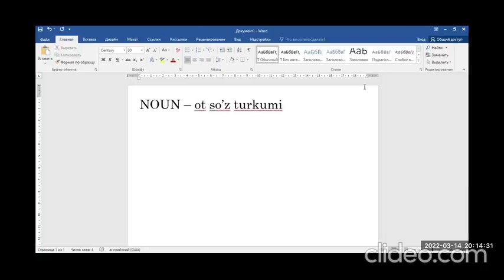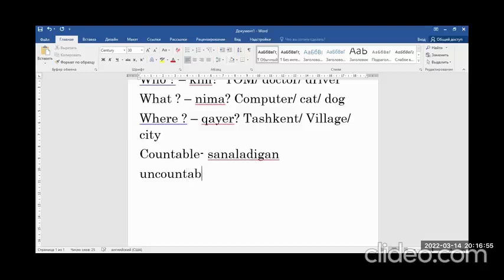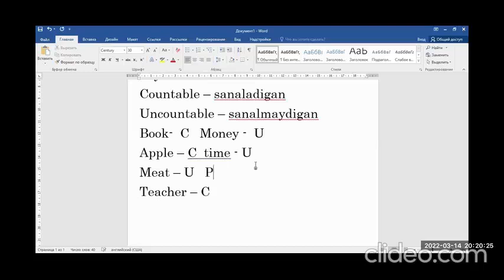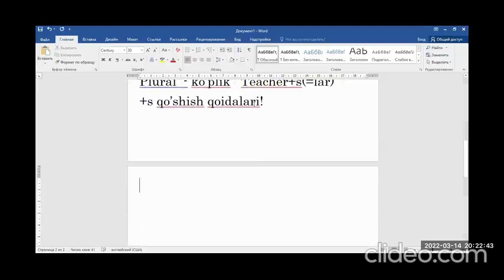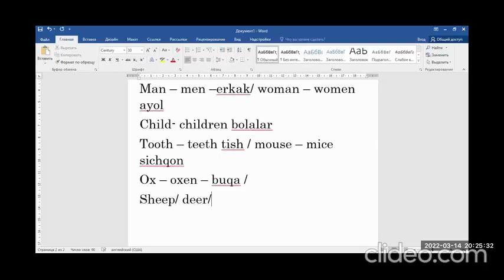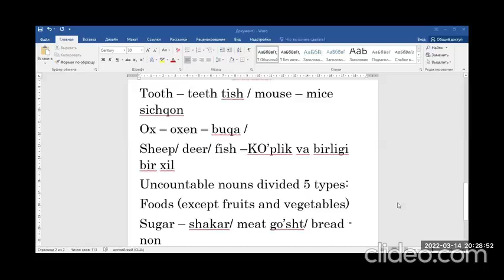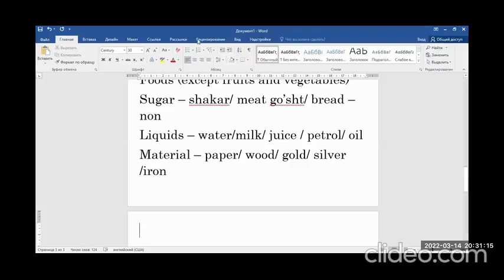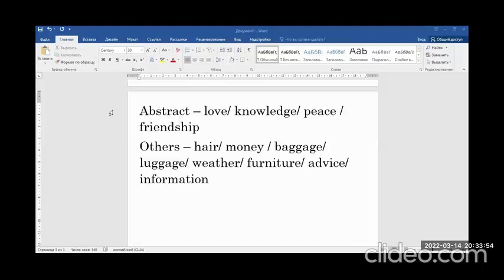Mavzu Noun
Xato va kamchiligiga uzr so'rayman. telegram @ohbteacher